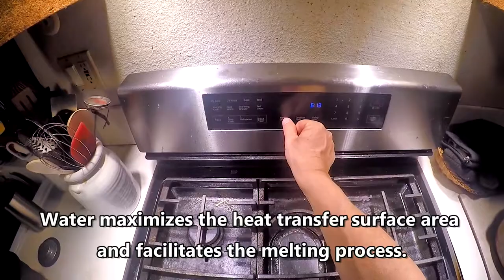Cold Beer In 5 Minutes -- A Lesson In Applied Thermodynamics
How to quickly chill beer using common kitchen apparatus and materials.